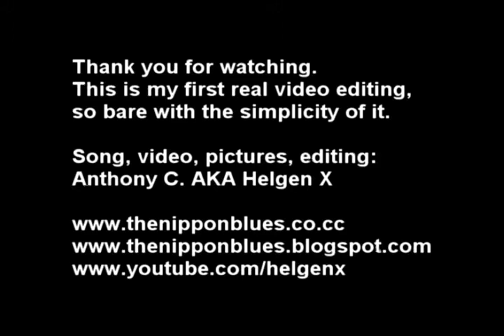Keiko Cali - Home Mural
Keiko Cali, a young artist from Sasebo, Japan, expresses her feeling through art work, and wants to share the peace and love through her paintings.